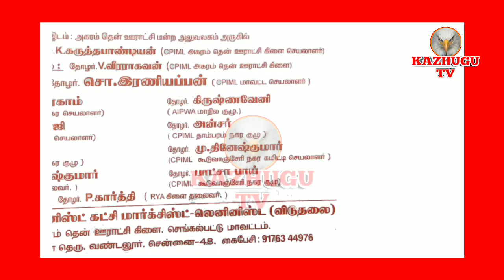CPIML. கட்சி சார்பாக கவன ஈர்ப்பு ஆர்ப்பாட்டம்.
தாம்பரம் தாலுகா அகரம் தென் முதல் நிலை ஊராட்சி க்குட்பட்ட வெங்கம்பாக்கம் கிராமம் 5 வது வார்டு உறுப்பினரின் கணவர் மீது நடவடிக்கை எடுக்கவும் அடிப்படை வசதிகள் செய்து கொடுக்கவும் Cpiml  கட்சி சார்பாக அகரம் தென் முதல் நிலை ஊராட்சி அலுவலகத்தில் கவன ஈர்ப்பு ஆர்ப்பாட்டம் நடைபெற்றது.